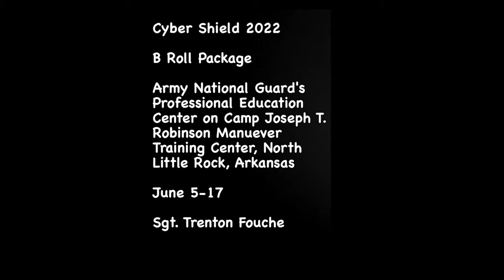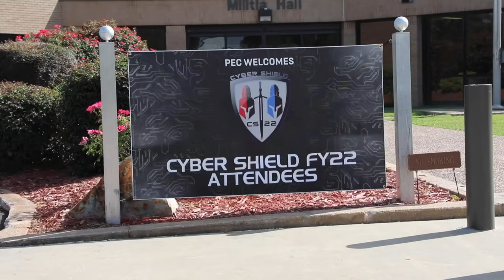Cyber Shield 2022 at Camp Robinson in North Little Rock, Arkansas June 12, 2022.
B Roll for Cyber Shield 2022 at Camp Robinson in North Little Rock, Arkansas June 12, 2022. Cyber Shield 2022 is the Department of Defense's largest unclassified inter-agency and joint national level training cyber defense exercise which includes representation from 20 states plus Guam.

Cyber Shield 2022 B Roll
NORTH LITTLE ROCK, AR, UNITED STATES
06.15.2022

Film Credits: Video by Sgt. Trenton Fouche
139th Mobile Public Affairs Detachment